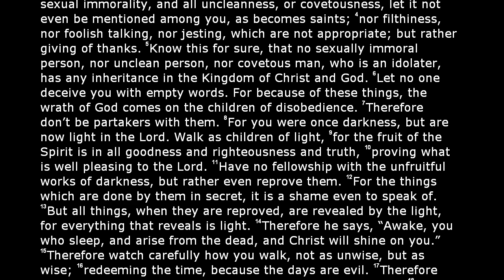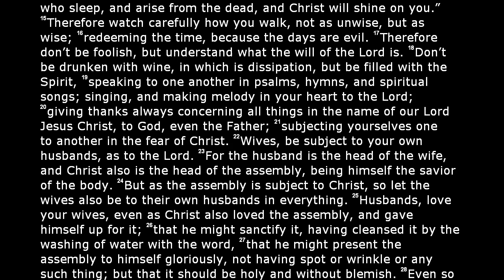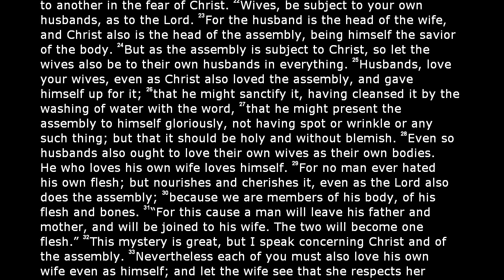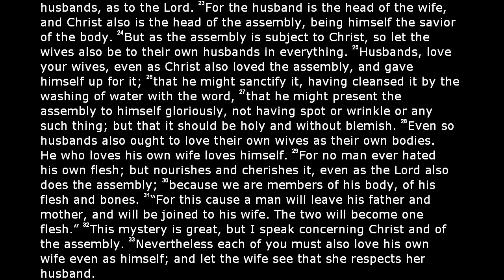The Holy Bible - Ephesians Chapter 5 (World English Translation)